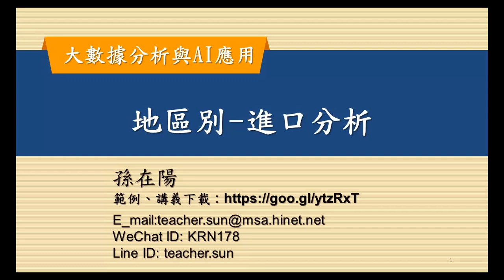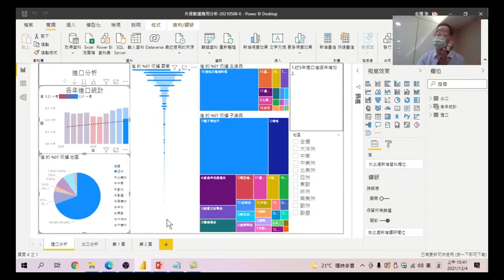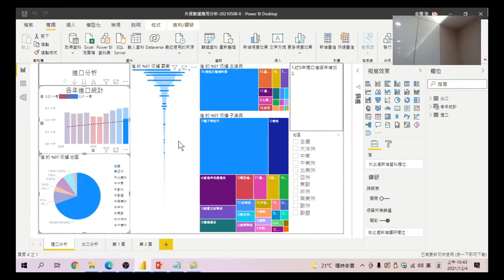大數據分析與AI應用 08 地區別 進口分析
從互動式報表中看出亞洲地區進口狀況的分佈,有助我們分析是否太依賴某個國的進口商品。